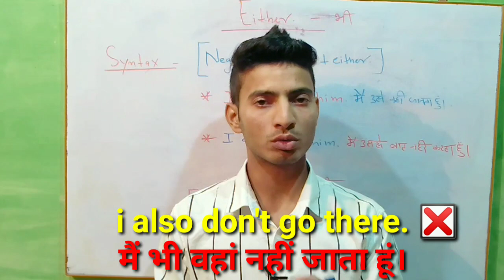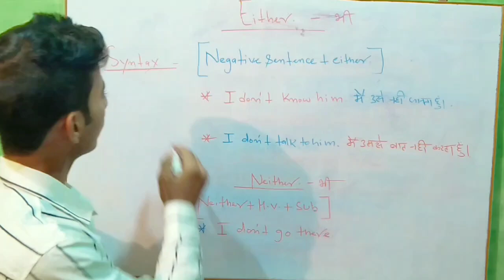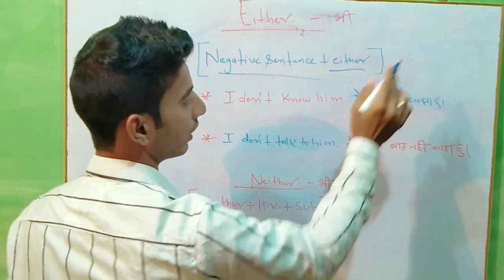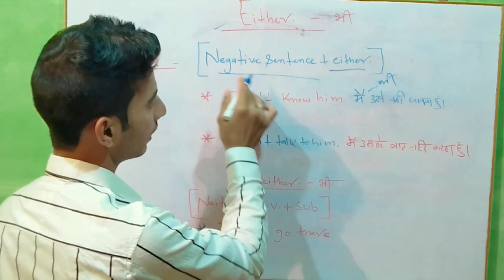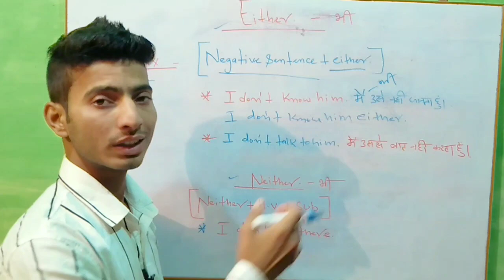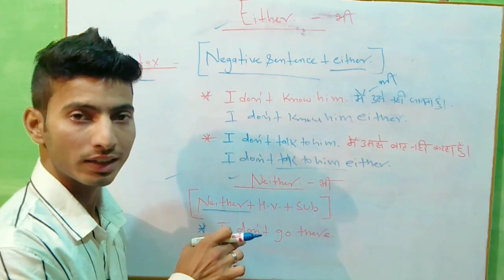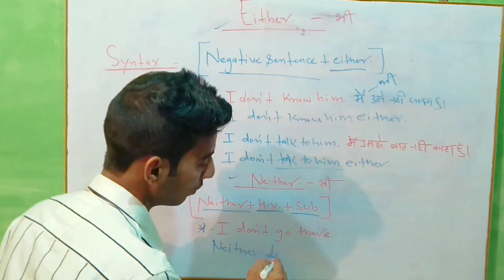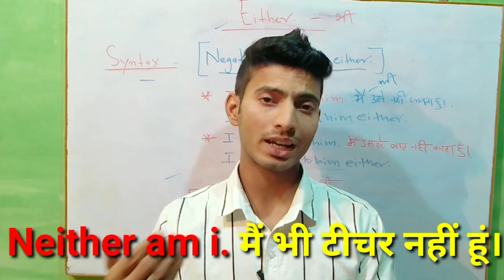Use of Either/Neither, improve your spoken English.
In this English video lesson, I'm gonna teach you regarding the use of either and neither. Which are used in negative sentence.
Many of us are not aware of this sentence structure. So guy's please watch it till the end. Thank you in advance